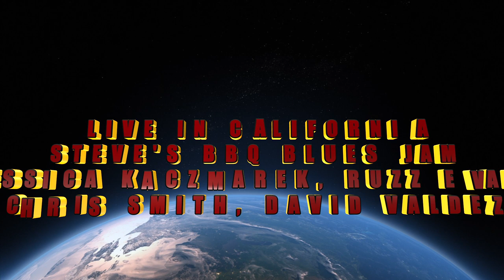JESSICA KACZMAREK, RUZZ EVANS, CHRIS SMITH, DAVID VALDEZ TALK TO YOUR DAUGHTER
LIVE IN CALIFORNIA - "TALK TO YOUR DAUGHTER"
STEVE'S BBQ BLUES JAM 2020